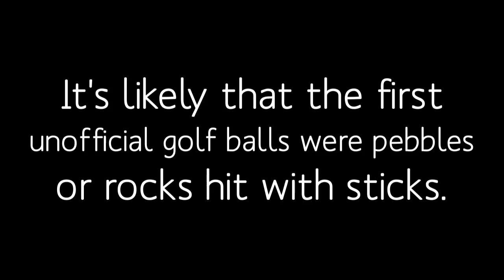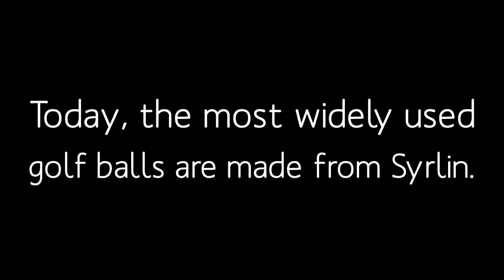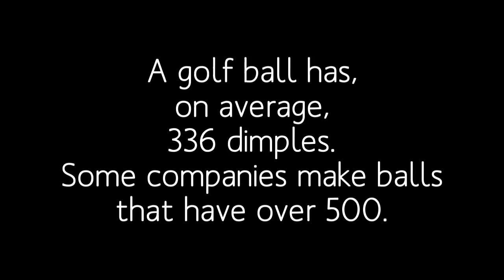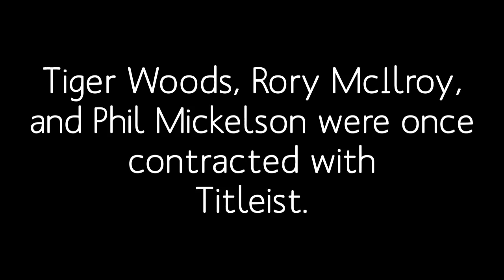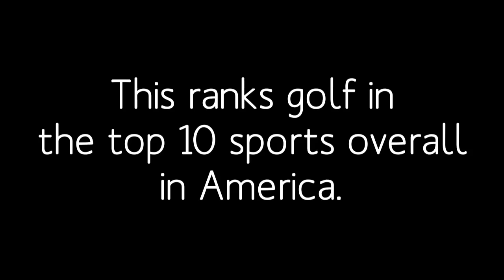The History of Golf